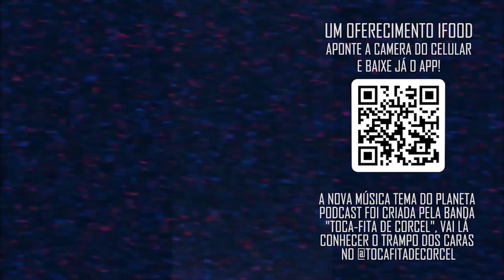VANDINHA LOPES MÉDIUM FALA SOBRE CELSO PORTIOLLI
Filhotes gratidão por assistir!!
-Se vc e novo no canal,iscrevam-se para fazer a mamãe feliz:)

CONTATOS VANDINHA LOPES:
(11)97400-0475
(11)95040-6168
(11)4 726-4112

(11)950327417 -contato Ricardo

Programa com participação da Terapeuta Holística e Vidente, Vandinha lopes, sempre presente em programas de tv, com suas previsões que auxiliam as pessoas. Participante do reality show "Os Paranormais" do SBT, atualmente no comando da Vandinha Lopes e do Papo com Vandinha , exibido no Youtube.